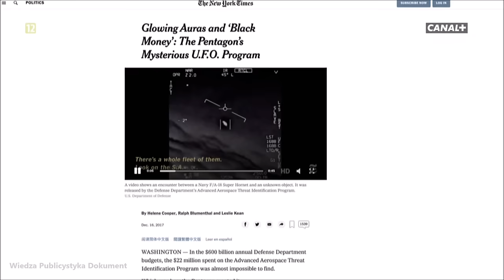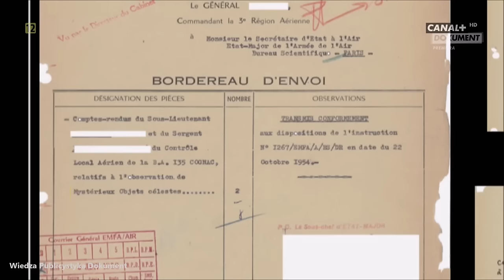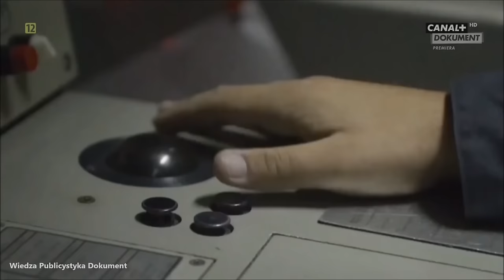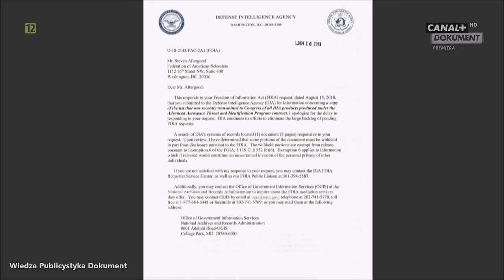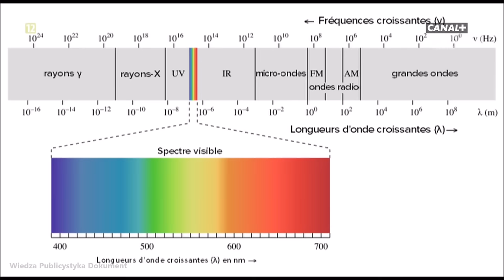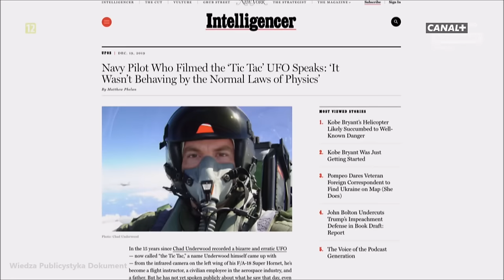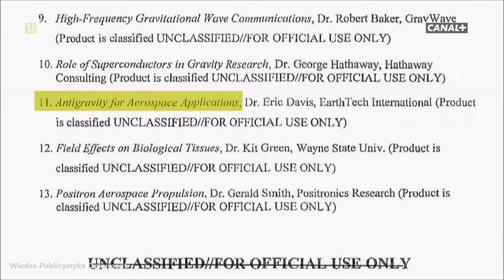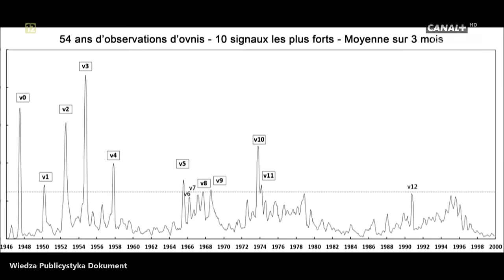UFO - Sprawa Wagi Światowej - Film dokumentalny - Lektor PL - 1080p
Nowa lepsza jakość filmu dokumentalnego wstawionego przez nas ok miesiąc temu - stary film usuwamy.

Opis filmu: Kiedyś historie o latających spodkach wkładano między bajki. Dziś przedstawiciele poważnych instytucji nie przeczą istnieniu UFO. Pentagon oraz NASA prowadzą badania niezidentyfikowanych obiektów pojawiających się na niebie. Pora dowiedzieć się, co ustalili.